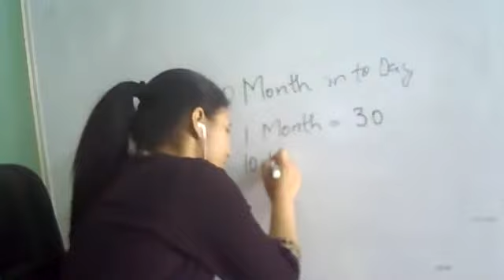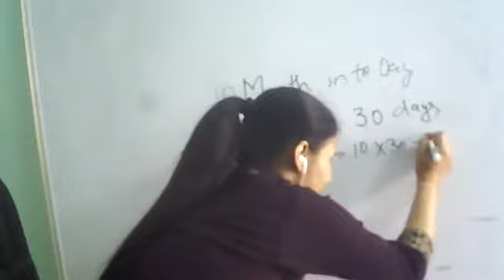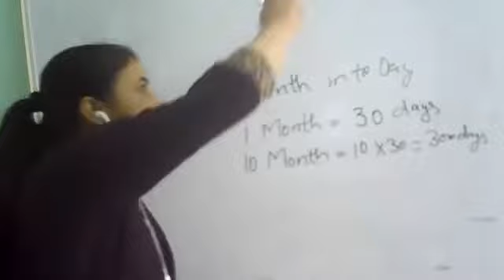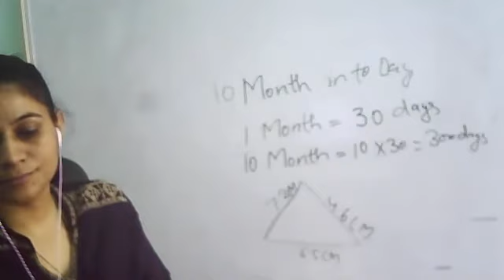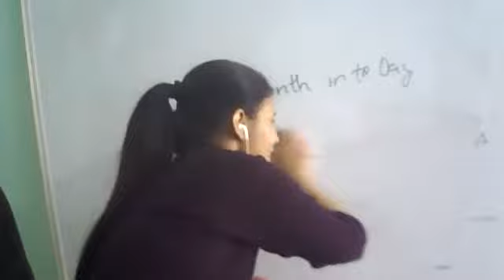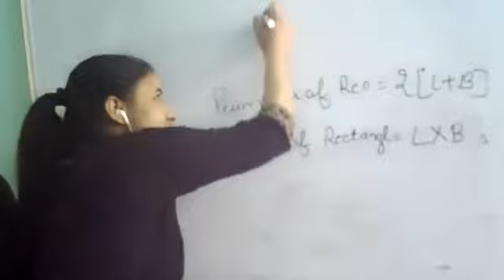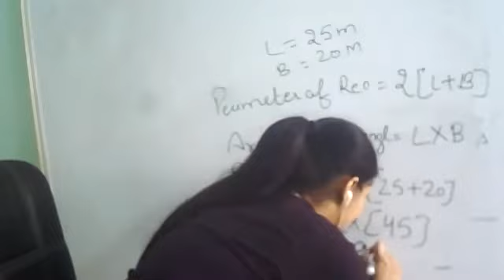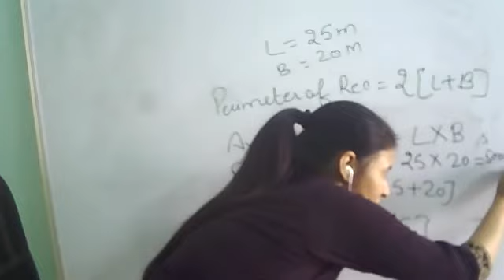Class 5,Maths, Chapter-0, Sum - 21 to 23